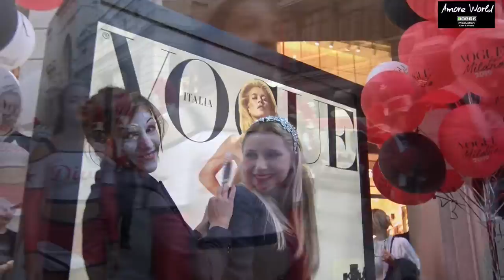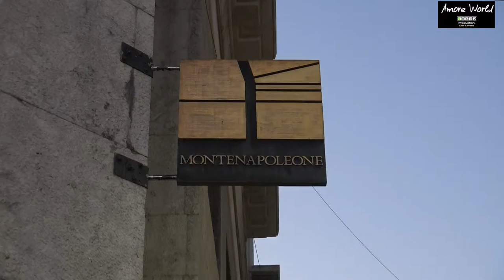Vogue Italia Street Party Milano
B&D Production in collaborazione con Amore World Presentano

Title: Vogue Italy Street Party -  Milan
Event: Milano Fashion Week 2019
Location: Piazza del Duomo - Milano
Date: 12 Settembre 2019
Special thanks: Sergio Ivan Roncoroni